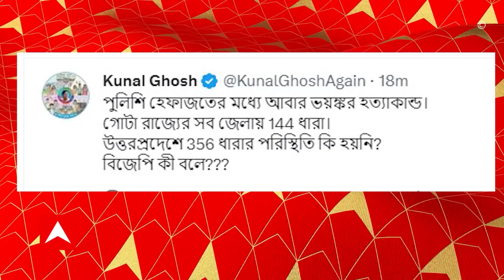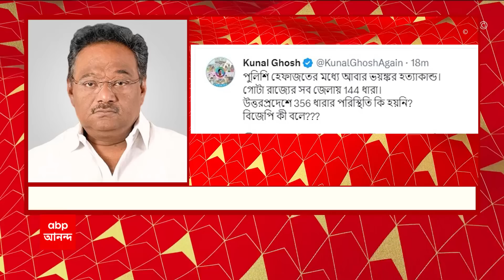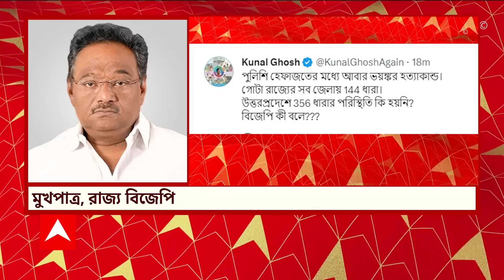Kunal Ghosh : পুলিশ হেফাজতে খুন গ্যাংস্টার ! যোগী রাজ্যে ৩৫৬ জারির দাবি কুণালের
যোগী রাজ্যে ৩৫৬ জারির দাবি কুণাল ঘোষের। প্রয়াগরাজে পুলিশ হেফাজতে খুন গ্যাংস্টার আতিক আহমেদ।